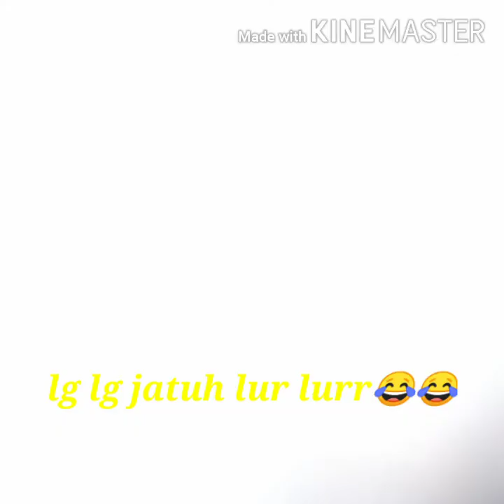Cara mudah dan aman ganti bos pinggang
Berbagi meskipun cara yang biasa